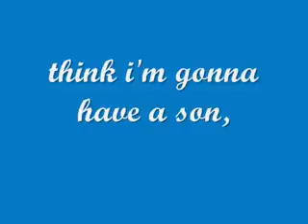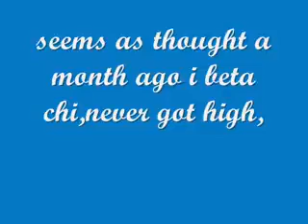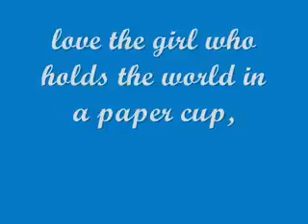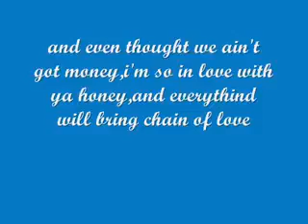Danny's Song By: Kenny loggins